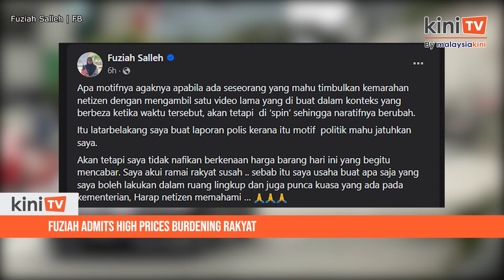Fuziah admits high prices burdening rakyat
Deputy Domestic Trade and Cost of Living Minister Fuziah Salleh has admitted the increased cost of living is burdening the rakyat.

Fuziah, however, pledged that her ministry is doing all it can to help the people face the predicament.